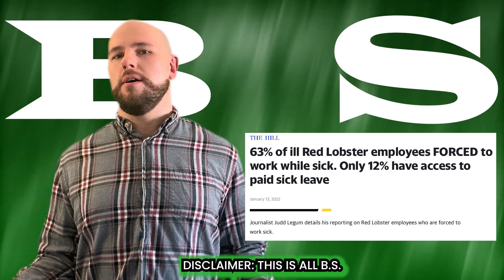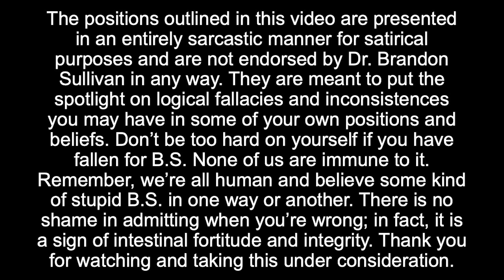Americans Don't Want Paid Sick Leave? | BS (Satire)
A satirical look at how the U.S. is the only developed nation without a national paid sick leave standard.

I originally recorded this in early 2022 but shelved it with the intention of adding to it later. But since paid sick leave is making headlines again with railroad companies denying their workers paid time off when sick and Congress voting AGAINST providing them with a week of sick time (and I have a thousand other things in the works), I decided to just cut it down, clean it up, and post it now. It's part of a series of satirical videos where I take on logical fallacies, inconsistencies, and other nonsense. I welcome your thoughts, critiques, and ideas for other similar videos!